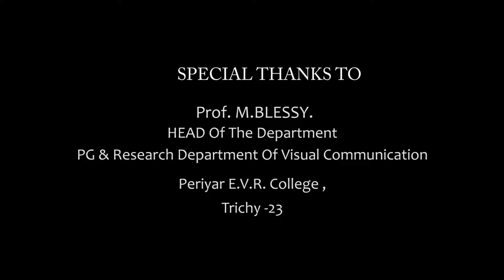9 November 2019